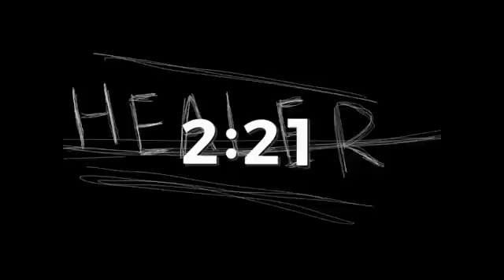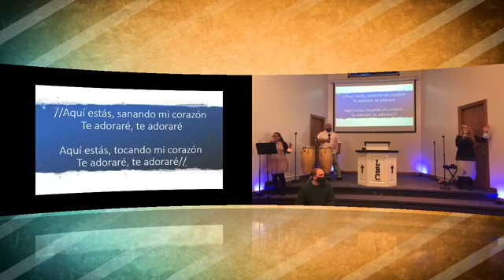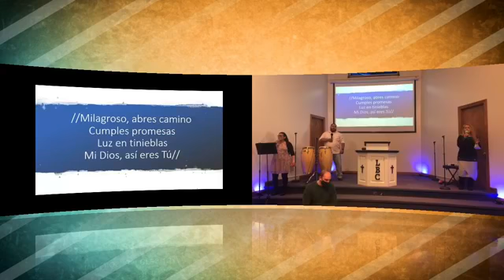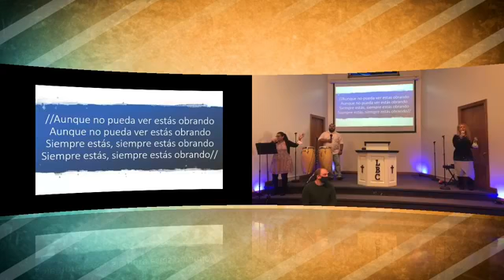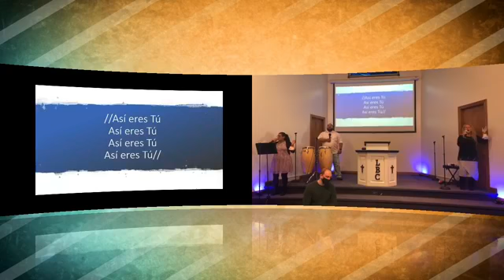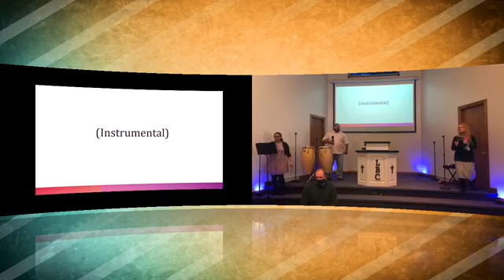A New Year, A New You but the Same Problems Nuevo Ano Usted Tu Misma problemas